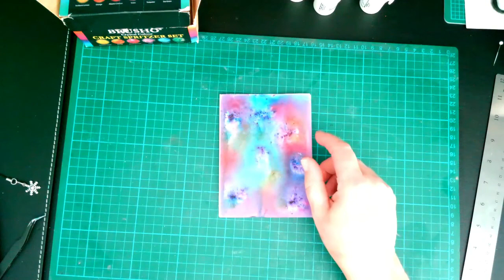black on brusho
just a super easy card to day